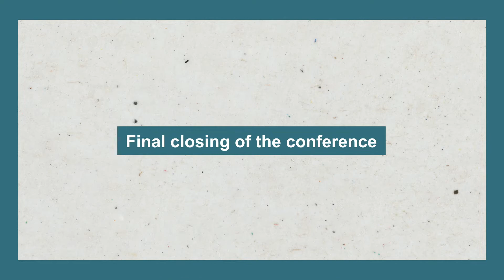Final closing of the conference - EFM 2021